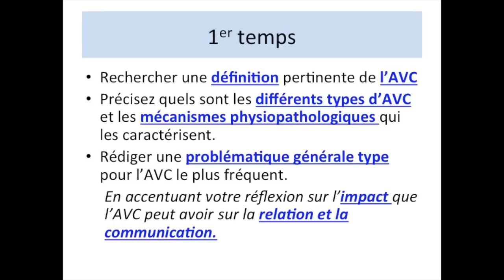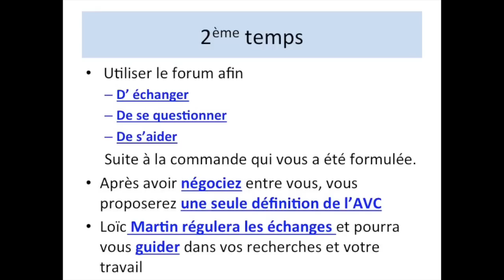Projet AVC UE 2.8 et 5.3 IFSI CHU Rouen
Cette vidéo traite de AVC